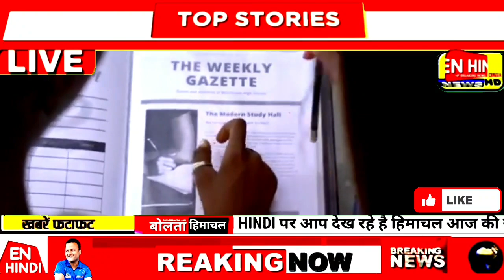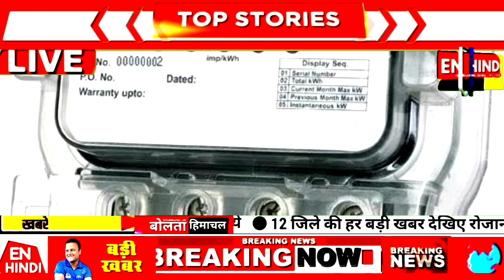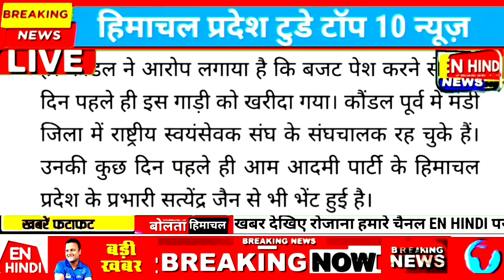🛑👉🏼 HP TODAY NEWS : आज 29 मार्च 2022, OUTSOURCE POLICY, HPU, PM MODI, PM KISAN, BJP, CMHP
HP TODAY NEWS : आज 29 March 2022, OUTSOURCE POLICY, HPU, PM MODI, PM KISAN, BJP, CMHP

HP TODAY NEWS: HIMACHAL NEWS TODAY EN HINDI , CM JAIRAM THAKUR, TRANSFER, PANCHAYAT, PANCHAYAT SECRETARY, HRTC MEETING, HIMACHAL LAPTOP, School, Bjp, Congress, HPU jobs, HIMACHAL NEWS enhindi CM JAIRAM,

1, हिमाचल प्रदेश अनुबंध सेवाकाल
2, आउटसोर्स कर्मचारियों पर खबर
3, विपक्ष ने सरकार पर जड़े आरोप
4, Himachal University Result,
5, HIMACHAL JANMANCH KARYAKRAM
6, NEWS HIMACHAL HPU, SCHOOL, TEACHER
7, HIMACHAL STUDENTS LAPTOP SCHEME
8, HIMACHAL college exam hpu high court
9, sawaran aayog HIMACHAL
10, HIMACHAL UNIVERSITY RUSA SPECIAL CHANCE
11, himachal Congress , BJP MEETING
12, Rajyasabha chunav Himachal Pradesh
KarunaMulak Sangh Himachal
Hrtc Himachal Pradesh
Sayunkt Karmchari Mahasangh
Corona Himachal Pradesh
Weather Himachal Pradesh
Ukraine Russia Himachal News
Fasal Bima Yojana Himachal Pradesh
Himachal Pradesh Congress
Himachal pradesh School news
College university Himachal
En hindi himachal news
HIMACHAL PRADESH NEWS TODAY
HP LATEST NEWS TODAY
CM JAIRAM THAKUR HIMACHAL
BJP HIMACHAL PRADESH
HPU, HPBOSE, CORONA, WEATHER, HP GOVT, TODAY HIMACHAL NEWS
Today News Topic

himachal sos exam news,
himachal pradesh university date sheet
HPU SHIMLA, SCHOOL

HPNEWS, SCHOOL COLLEGE CMJAIRAM, OMICRON, enhindi Himachal College Holidays 2022, ..
Himachal Pradesh college, school, corona, private bus, school bus, news, news, weather, new pension, employee, railway,
Himachal Texi Union
Himachal Congress News.
Himachal Corona virus
Himachal pradesh bank strike
himachal industry news.
En hindi news today
HIMACHAL NEWS School, enhindi HPNEWS, covid, jairamthakur, shimla, Kangra

 Himachal Today Top Trending News
29March 2022 Himachal News
लाइक वीडियो
HPNEWS, HRTC, PMMODI, CMJAIRAM, OMICRON